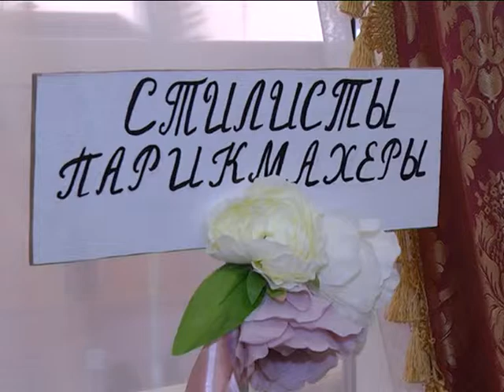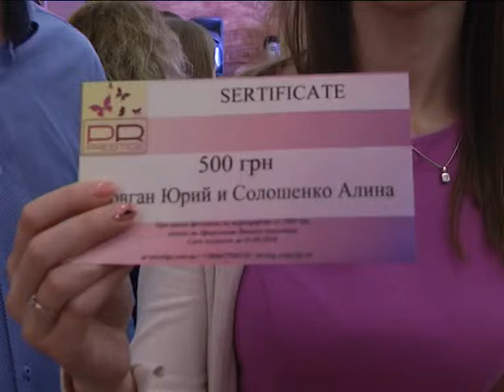На тему дня Версаль школа наречених